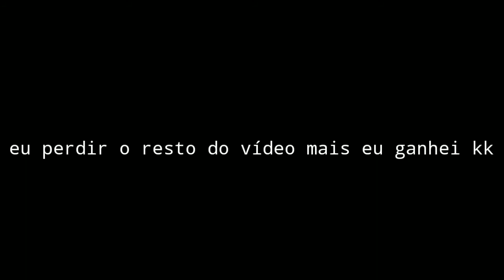GTHEUZ X1 NOVAMENTE 🤏🤏👽